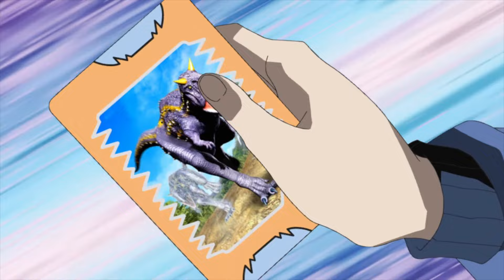Dino Rey - Temporada 1 | Capítulo 18 - Baile de Dinosaurios en la Isla de Bali [HD]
El equipo D le sigue la pista a un Daspletosaurus en una remota isla tropical, sus propios dinos disfrutan la naturaleza, lo que es una ventaja para la pandilla Alpha.